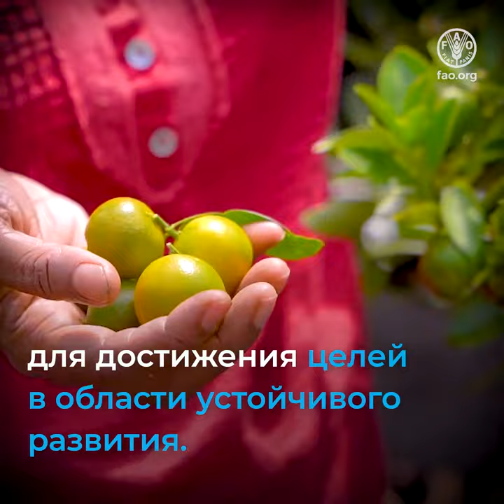Building better lives and livelihoods in Asia-Pacific through sustainable urban food systems sq RU